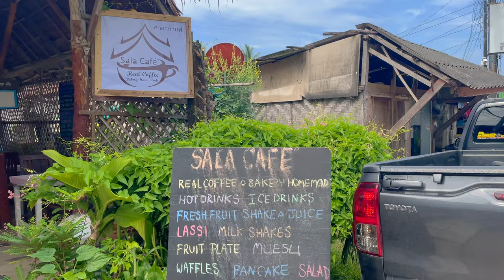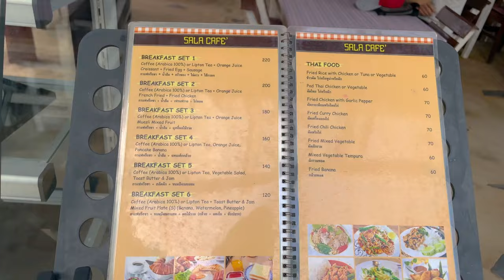Kho Lanta Early days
My first video for some time after closing the shop in Cha Am selling up and moving down here to Krabi Province and Kho Lanta.
Just an update really as I have been settling in and haven't been out doing much explorations, but, it's coming soon folks.